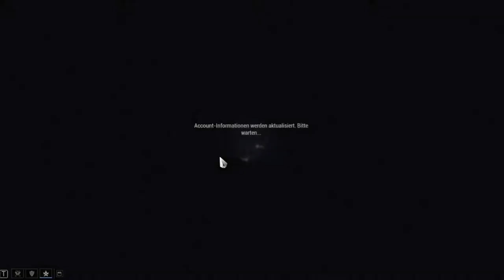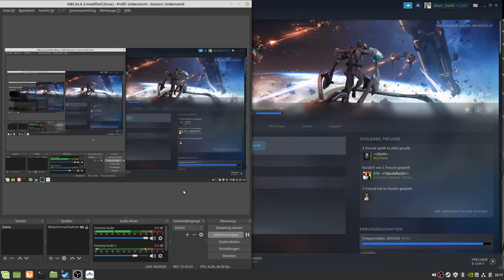Warftame 3: Einen neuen Lich erschaffen